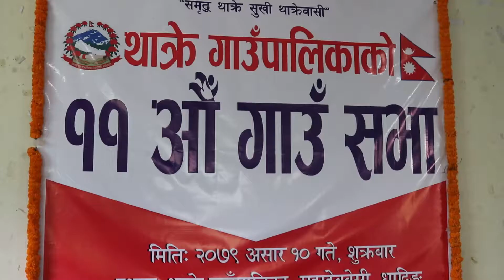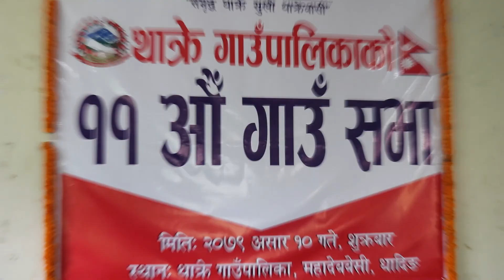थाक्रे गाउँपालिकाको आ. व. २०७९।८० को बजेट पुरा भिडियो हेर्नु होला //Thakre village municipality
यो भिडियो तपाईलाई मन परेको छ भने लाईक, सेयर र कमेन्ट पनि गर्नु होला।
यस च्यानल मा रहेका गीत, संगीत तथा Video हरु कपि, Download गरी अन्य Channel तथा facebook मा upload गरेको पाएमा प्रचलित कानुन बमोजिम कडा भन्दा कडा कारबाही गरिनेछ । र उक्त च्यानल बाट तत्कालआफ्नो video हटाईने छ।